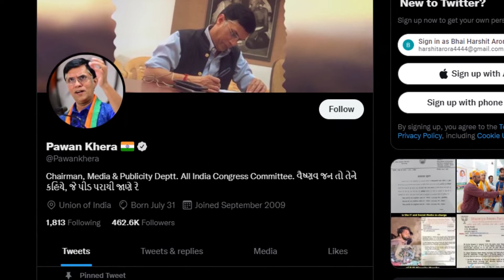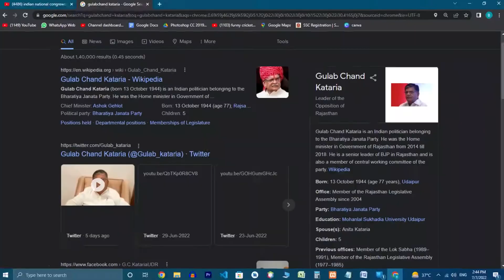Modi vs Rahul Gandhi | Why Modi Wins | Rahul Gandhi Funny Speech | Sambit Patra Debate - Review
In This Video - Why Modi Ji wins & Why bjp is winning in all over india in Narendra Modi ji's leadership, why bjp won, why modi will win 2024, why BJP is wining, and why congress is failing in India. Rahul Gandhi's funny speeches are also included in this video to make it effective to understand. Press confrences of Sambit Patra BJP spokesperson and Pawan khera Congress Spokesperson are also in this video. Sambit Parta's debate is reviewed in this video.

 In this channel you will get educational videos related to current affairs, General knowledge, Economy, Indian foreign relationships & conflicts, Border tentions in india, Indian army, army defence equipments, indian army defence deals with other countries, Science & Technology,  History related videos, Computer, Science & Technology,, regional and international politics, Indian Defense related content, Space Technology, Indian Map & World Map, Social education videos, Social awareness videos
 If you are trying to crack UPSC, BSSC, UPSSSC, SSC,  UPPCS, BPSC, Bank, Indian Railway, Indian Airforce, NDA, CDS, CPF and Other competitive Examination then you shoud watch our videos, I hope our videos can help you in this.
Content Ready Everytime
We make videos for your education and enjoyment